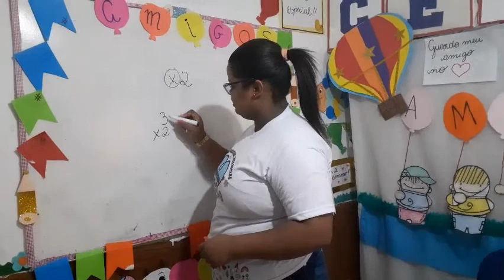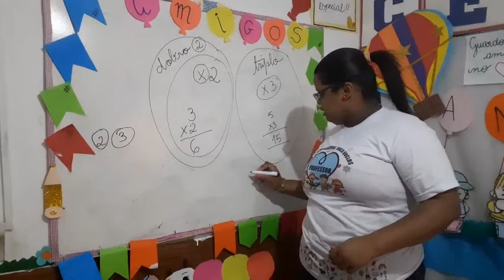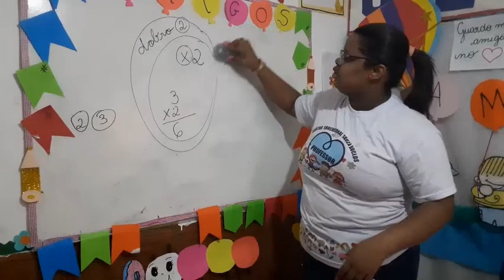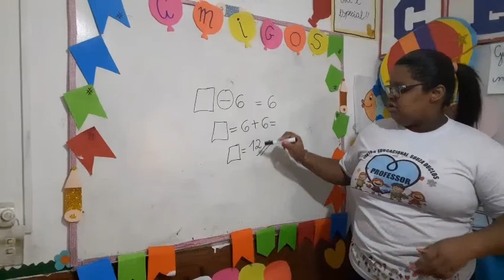Triplo 2 ano